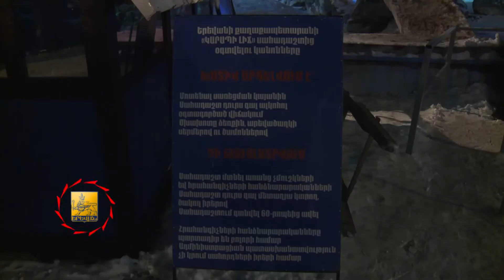Բացօթյա սահադաշտի տարեշրջանի բացում - TV programm "MAYRAQAGHAQ" - 21.12.2013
Բացման խոսքում Երևանի քաղաքապետի տեղակալ Արամ Սուքիասյանը նշեց, որ ոչ միայն սահադաշտի գործարկմամբ, այլև տոնական այլ միջոցառումներով է հագեցած լինելու այս  ամնանորը`ընդհուպ մինչև հին տոմարով նոր տարին`հունվարի 13-ը: